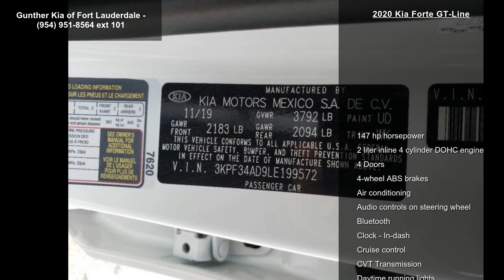2020 Kia Forte GT-Line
For car buying done your way, you've gotta get to Gunther! We exclusively offer 3-Years FREE Maintenance with every new Kia, plus receive a 5-Year, 60,000-Mile Bumper-to-Bumper Warranty and a 10-Year, 100,000-Mile Powertrain Warranty at no additional cost. We make buying a new car as easy and hassle-free as possible. Not only do we offer our customers the best overall value but we are also proud to maintain an excellent reputation as South Florida's only Platinum Prestige dealer! We offer deals with as low as $0 Down and 0% financing. We are located on 441, a half-mile North of I-595, just East of Florida's Turnpike and just West of I-95.??Don't delay, visit us or call us now to schedule your test drive today!